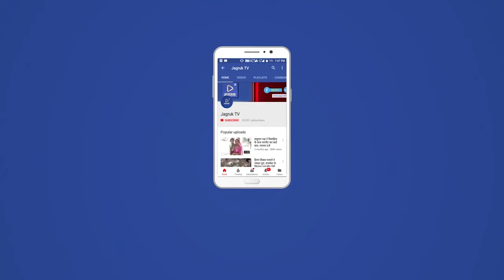पोसालिया : राष्ट्रीय सेवा योजना के अंतर्गत एक दिवसीय कार्यक्रम का आयोजन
कस्बे में जिला शिक्षा अधिकारी मुख्यालय माध्यमिक शिक्षा सिरोही के अनुमोदन के पश्चात राष्ट्रीय सेवा योजना का एक दिवसीय शिविर का आयोजन कस्बे के लोकेश्वर महादेव मंदिर परिसर में प्रातः 9 बजे उद्घाटन संत श्रीमान सांकलों बा के सानिध्य में कार्यक्रम प्रभारी व्याख्याता शैतान सिंह देवड़ा व भरत सिंह राठौड़ की उपस्थिति में किया गया कैंप के दौरान निम्नलिखित कार्यक्रम का आयोजन किया गया सर्वप्रथम प्रार्थना कार्यक्रम व्यायाम योग के पश्चात प्रभारी युवा प्रभारी द्वारा कैंप के उद्देश्यों पर प्रकाश डाला गया तत्पश्चात 100 स्वयंसेवकों के 15 15 समूहों को बैठकर मंदिर प्राण बगीचे एवं आम रास्ते की सफाई श्रमदान करवाया गया मध्यान्ह पश्चात सभी स्वयंसेवकों ने चाय नाश्ता एवं मिष्ठान का वितरण किया गया तत्पश्चात दिन भर के कार्यक्रमों का मूल्यांकन किया गया 5:30 बजे कैंप का समापन कर सभी स्वयंसेवकों ने अपने-अपने घरों को  प्रस्थान किया